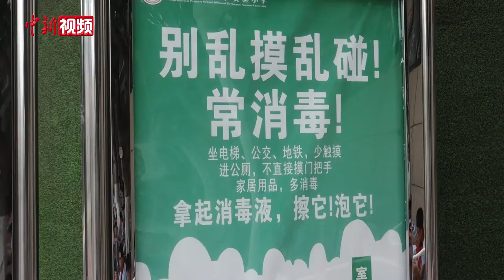西安一小学开“透气课” 让孩子摘掉口罩自由呼吸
随着国内疫情形势向好，西安各小学部分年级正式开学复课。学生在室内上课时仍需戴着口罩，这让不少孩子感到呼吸不畅。近日，陕西师范大学实验小学在确保学生安全的前提下，根据学生需求在室外开设了“透气课”，让孩子们每天都能呼吸到新鲜空气。在“透气课”上，孩子们可以阅读课内外书籍、玩游戏，甚至可以选择发呆来放松自己。